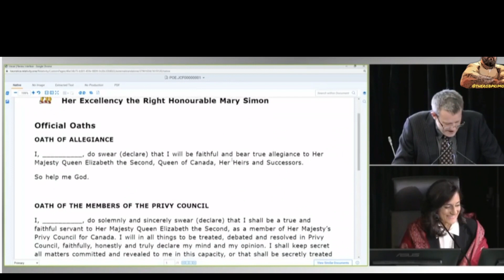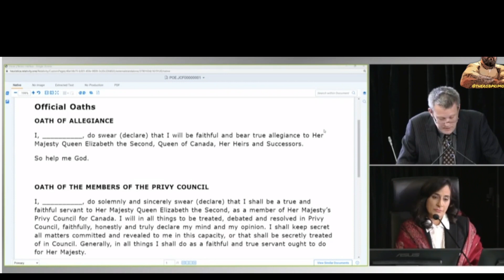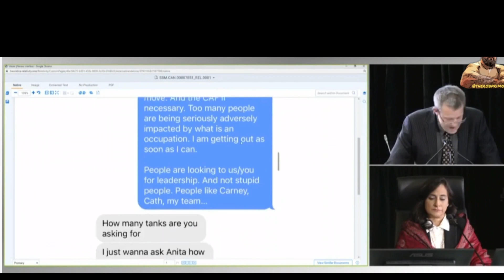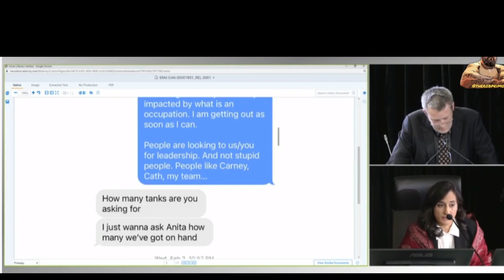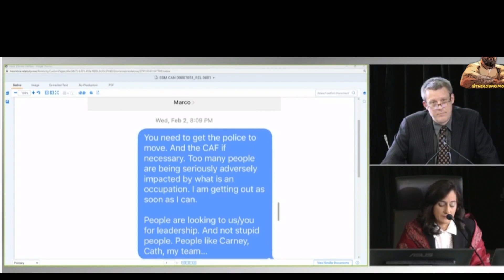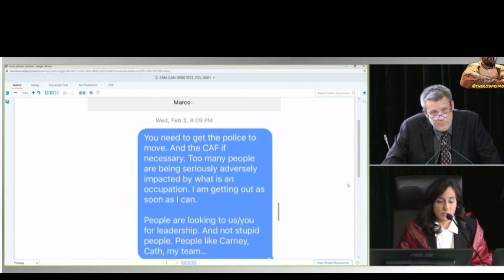Liberals Wanted to Sick There Own Armed Forces On Peaceful Canadians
We learned in the public order Emergency commission that the power drunk Liberals were talking about putting the Canadian Armed forces against their own people. They tried to play it off like it was a joke.